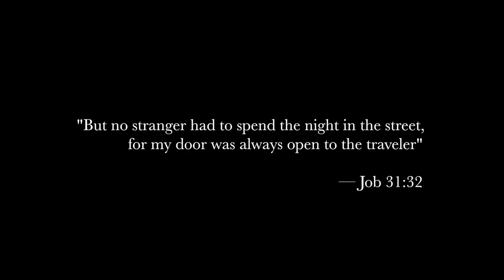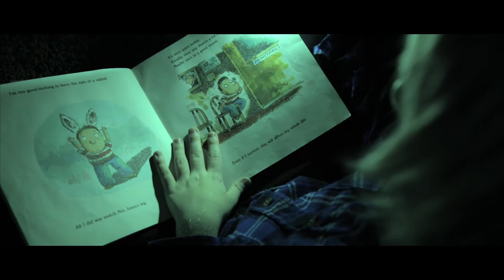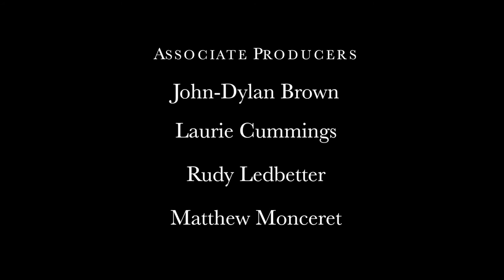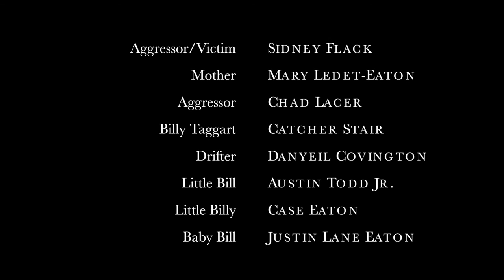The Foreverlands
Written and Directed by Kyle Kauwika Harris. A drifter (Ace Denison) finds more than he bargained for when he meets the eccentric Henry Bonneville upon the road. Past and destiny soon collide when Ace realizes supernatural occurrences are at play, souls are at stake, and the mantic Henry Bonneville may or may not be the devil.
Written and Directed by Kyle Kauwika Harris